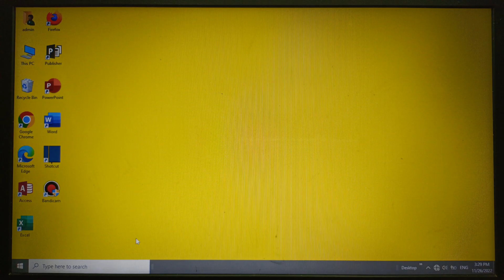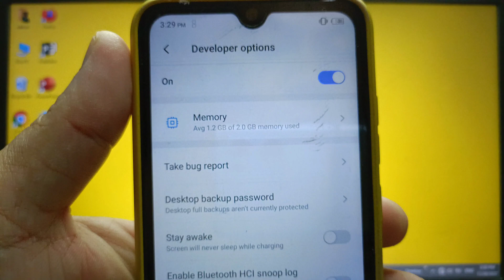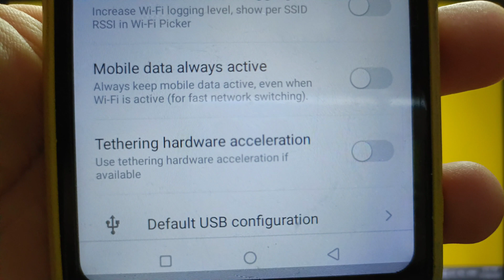How to enable/disable tethering hardware acceleration on itel S15 | Networking | Developer Options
Do you want to enable or disable tethering hardware acceleration on itel S15 mobile phone. Use tethering hardware acceleration if available.

Thanks...